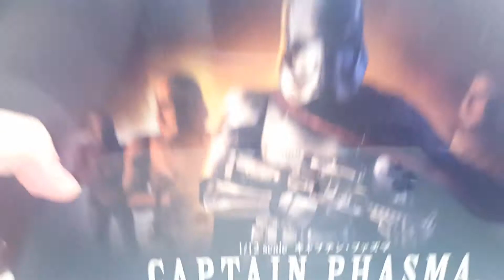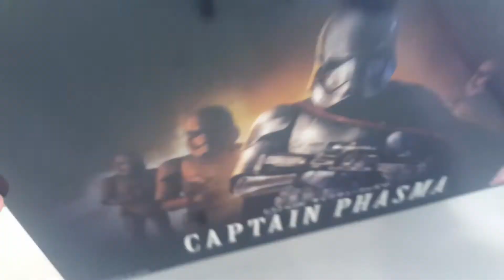Bandai 1/12 Model Kit Captain Phasma Review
Hey folks, Big Deano here with a review of the newest model kit by bandai: Capain Phasma!

Is it as good as the figuarts? Lets find out!